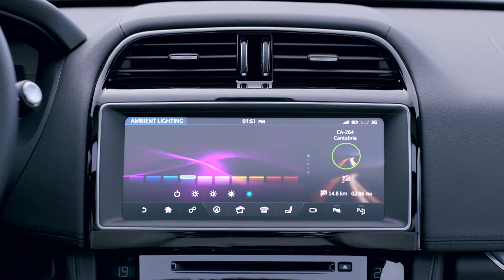2017 Jaguar F-Pace Interior Tour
An extensive range of premium materials, supple leathers and sophisticated finishes give the F-PACE a comprehensive interior selection. This is your opportunity to create a space that reflects your individual style.